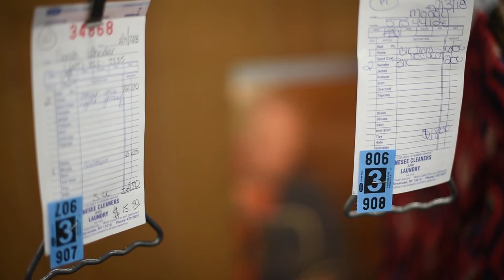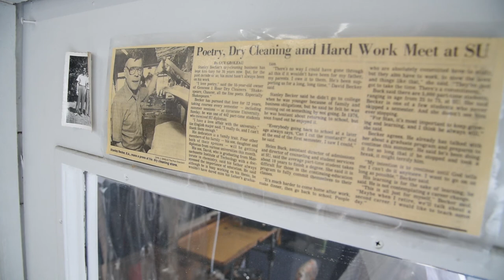Taken to the Cleaners | Profiling the Best Dry Cleaners in Syracuse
A look at the inner workings of "Genesee Cleaners Laundry & Tailoring Service," celebrating its 104th year in Syracuse, New York.

Special thanks to the owner Steve Becker and his amazing crew!